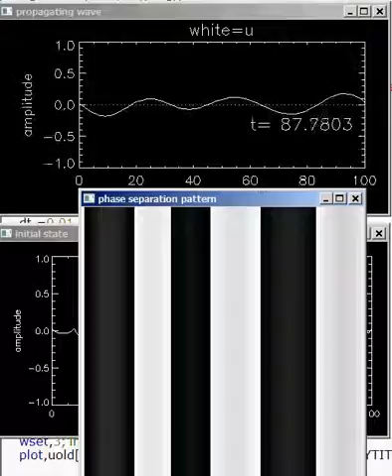Simulation of the Cahn-Hilliard model of phase separation 2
Cahn-Hilliard equation. Implicit discretization. Top figure shows the pattern evolving in time, bottom is the random initial condition with some amplitude. The overplot shows how domains where u is larger than 0 and u less than zero 0.